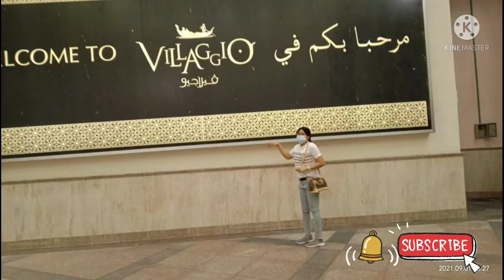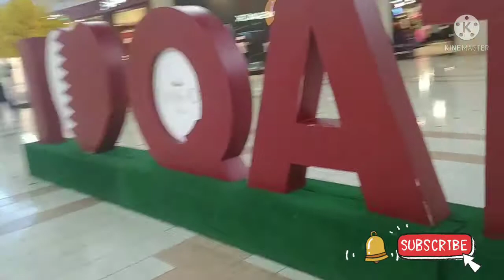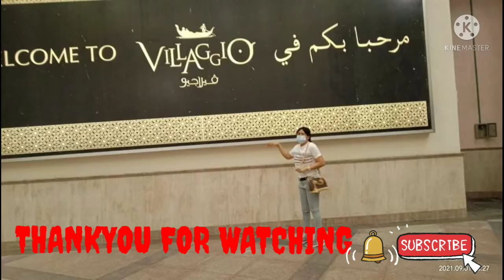SENDING MONEY TO MY FAMILY IN THE PHIL.|| GALA SANDALI || BUHAY OFW|| LYNMESAL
Comments!!
Subricbe!!

Thankyou for Wacthing!! Godbless all!!